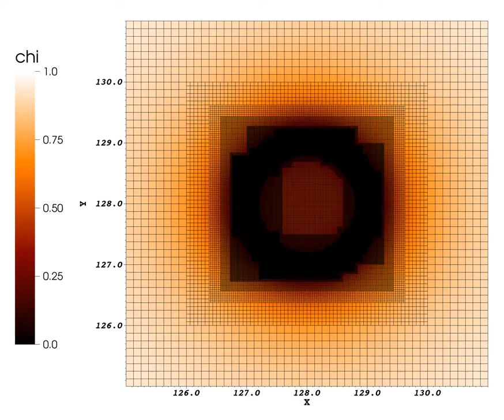GRChombo: Adaptive Mesh Refinement for a Black Ring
A thin black ring (nu=0.3) in five dimensions undergoing a mix of elastic and Gregory-Laflamme instability with the mesh refinement area shown. The video is sped up such that one frame in the video corresponds to 32 time steps on the coarsest level shown (and even more on finer levels). This leads to the 'hectic' appearance of the mesh.

Pau Figueras, Markus Kunesch, and Saran Tunyasuvunakool ‘End Point of Black Ring Instabilities and the Weak Cosmic Censorship Conjecture.’ Physical Review Letters (2016).